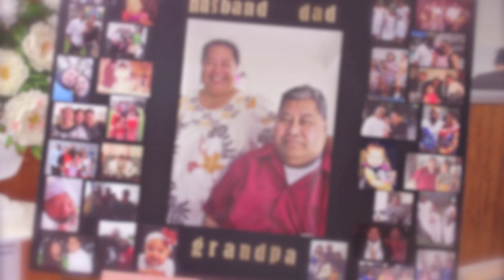Tribute video to Ps. Pisone Tuputala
A tribute video for Ps. Pisone Tuputala, Samaria Agalelei. His son Tua is a member of our church. Much love to you uce and the family! x